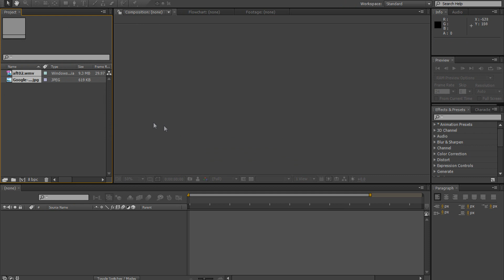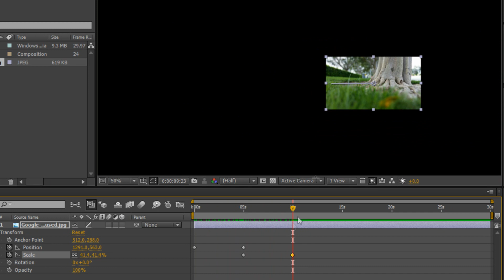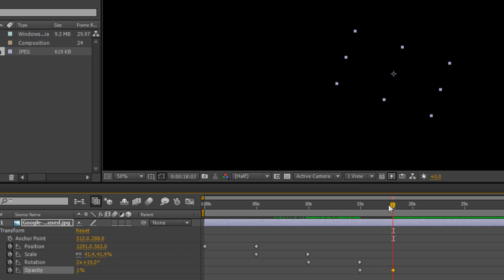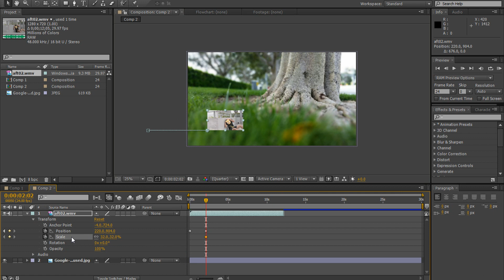افتر افكت After Effects – درس (3) تحريك وتحجيم وتدوير وشفافية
لمشاهدة كافة حلقات الجزء الأول من دورة افتر افكت انقر هنا

دورة أفتر إفكتس After Effects تقدم دروساً في شرح وتعليم برنامج افتر افكت بالعربي، وبرنامج أدوبي افتر افكت Adobe After Effects cs6  هو برامج رائد في صناعة الخدع السنيمائية وتحريك الرسوم وعمل تأثيرات متقدمة للفيديو، ويستخدم في عمل قوالب افتر افكت after effects templates بسهولة وبجودة عالية، كما يستخدم في عمل الرسوم المتحركة والمعروفة بـ موشن جرافيكس motion graphics، وهو متميز في عمل المقدمات انترو intros.
والجزء الأول من كورس افتر افكت للمبتدئين، حيث يتناول أساسيات استخدام البرنامج فيما يتناول الجزء الثاني شرح التأثيرات ونماذج التحريك بالتفصيل
هذا الكورس شامل ومجاني من إنتاج موقع وقناة اسكتشات

عن محتوى الجزء الأول:
الجزء الأول من شرح أفتر إفكتس After Effects يتناول مقدمة عن البرنامج ومزاياه ووظائفه والتعريف بواجهة البرنامج، وتوضيح الفرق بين المشروع project والتركيب composition.
ويشرح كيفية تحريك position وتحجيم scale وتدوير rotate مقاطع الفيديو والصور وكيفية عمل شفافية opacity واقتصاص وتقسيم واحتواء وانعكاس لها، وكيفية التحكم في تسريع وتبطيئ وعكس وتجميد الفيديو remapping.
وتتعرض لشرح أنواع الطبقات وكيفية تنظيمها وربط بعضها ببعض، وعمل ضبط وزغللة لها، وتعديل أنظمة المزج بين الطبقات blending modes.
كما تشرح الدورة أساليب عرض الطبقة Layer styles - رسم وتحريك الأشكال shapes - الرسم بأداة القلم pen tool - القناع mask - وأنظمة القناع mask modes – وكيفية ترسيم القناع auto trace
وفي دروس الكتابة وتنسيق النصوص يتم شرح كيفية إنشاء النصوص وتنسيقها وتحريكها، وعرض نماذج تحريك النصوص presets، وكيفية عمل محركات النص text animators، ومحددات النص text selectors، وتحريك النص على مسار، وتحويل النصوص لأشكال وأقنعة.
ويتعرض الجزء الأول من الدورة لشرح أساسيات التحريك animation ومحرر الرسم البياني Graph Editor والتحكم في مسارات الحركة Motion paths ، وكيفية ترسيمها Motion Sketch، وكيفية عمل الذبذبة العشوائية Wiggler، وتحويل الموجات الصوتية لمفاتيح حركة.
كما يتم شرح العمل في بيئة ثلاثية الأبعاد داخل أفتر إفكت after effects ، وضبط أدوات الكاميرا وعمق الميدان Depth of Field، بالإضافة لأدوات الإضاءة والظلال.
ثم تتناول الدورة عملياً كيفية تتبع الحركة داخل فيديو track motion ، وإلغاء اهتزازات الفيديو stabilize، وعمل تتبع موازي Parallel Corner Pin ، وتتبع ركن المنظور Perspective Corner Pin، بالإضافة لشرح كيفية التحوير  بدبابيس التحوير puppet pin ، والرسم على الفيديو paint،واستخدام ختم النسخ Clone Stamp.
ثم في النهاية يتم شرح كيفية تقديم الفيديو Render